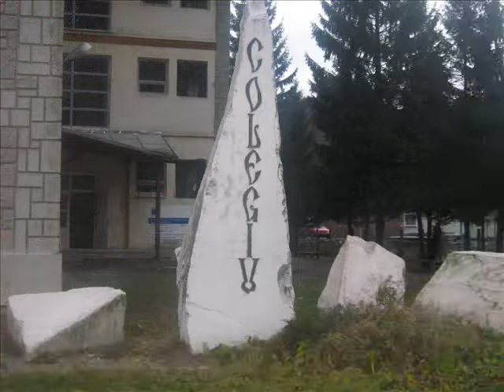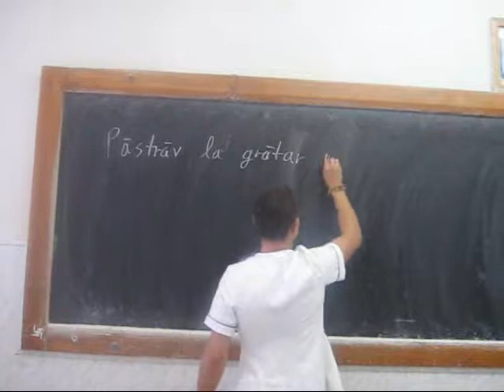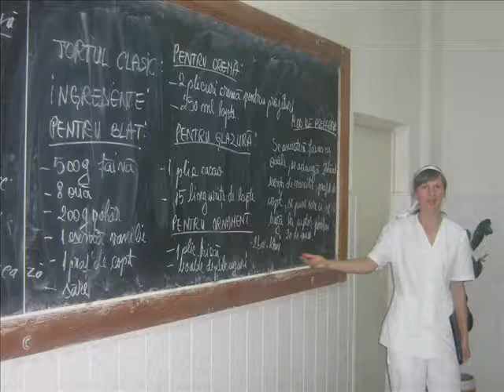viata in cantacuzino XII G bucatarie(cmc)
film meserii cmc